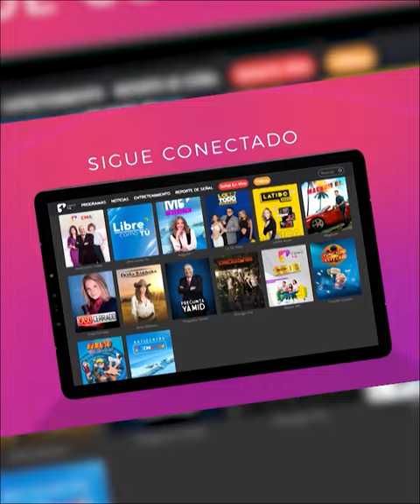Acusan a la senadora Clara López de clasista por llamar “sirvienta” a la ex niñera de Laura Sarabia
Imagendeldía | Las declaraciones de la senadora Clara López se dieron en medio del programa Zona Franca de Red+, donde se refirió a la mujer que trabajó con Laura Sarabia de niñera, como una “sirvienta”, estas palabras generaron el descontento de muchas personas.